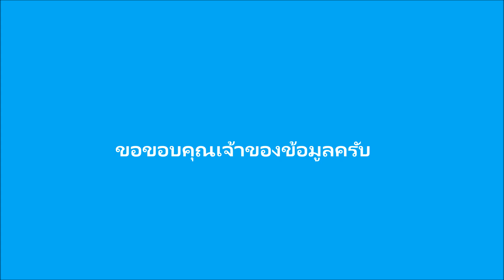5 เมษายน – วันคล้ายวันประสูติทูลกระหม่อมหญิงอุบลรัตนราชกัญญา สิริวัฒนาพรรณวดี, ในหลวงเสด็จฯสุพรรณ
5 เมษายน – วันคล้ายวันประสูติทูลกระหม่อมหญิงอุบลรัตนราชกัญญา สิริวัฒนาพรรณวดี, ในหลวงเสด็จฯสุพรรณ